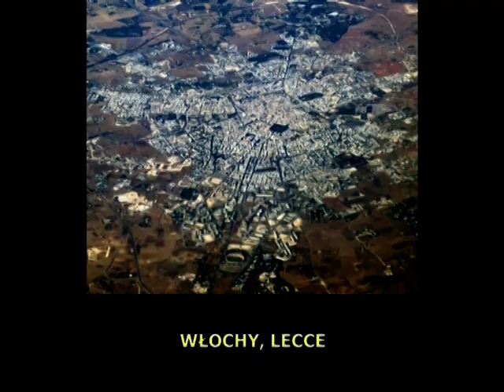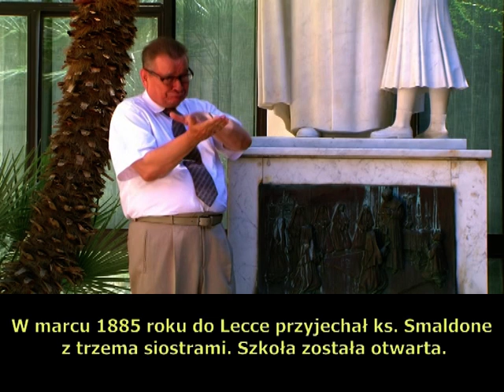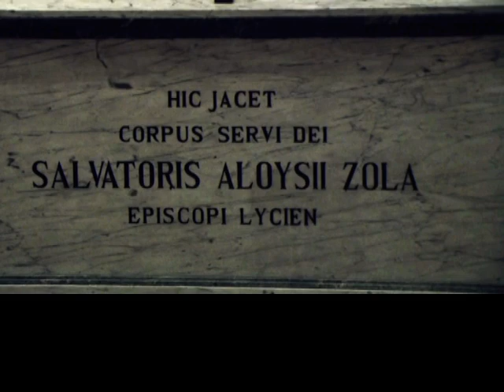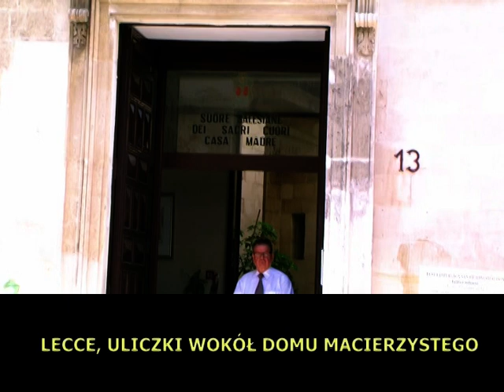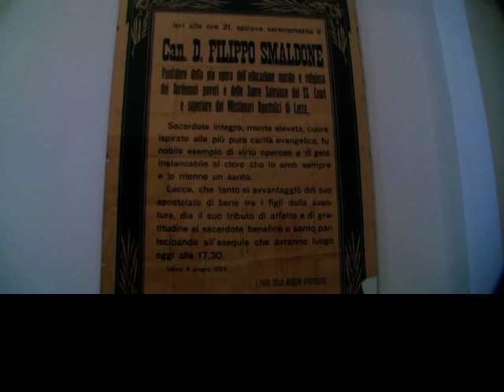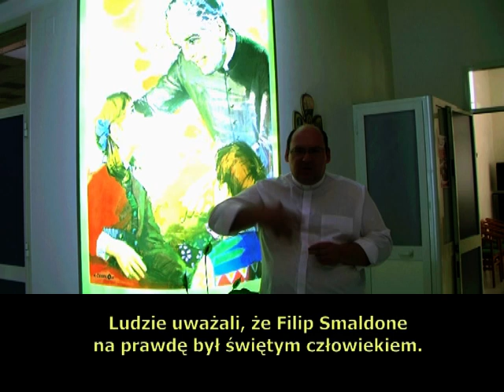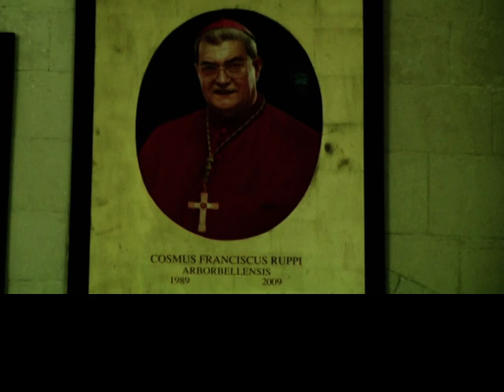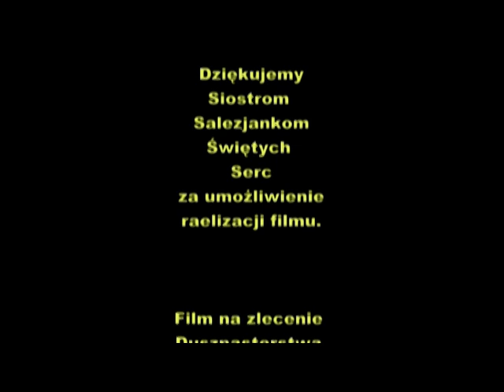Życie św Filipa Smaldone cz 2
Życie św. Filipa Smaldone po roku 1882. Film przygotowany przez TV-EFFATHA.